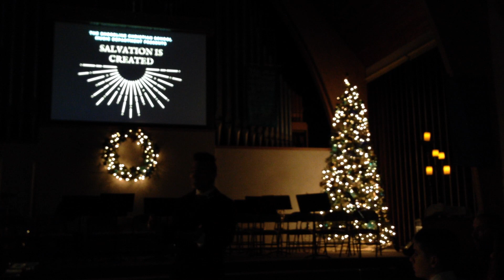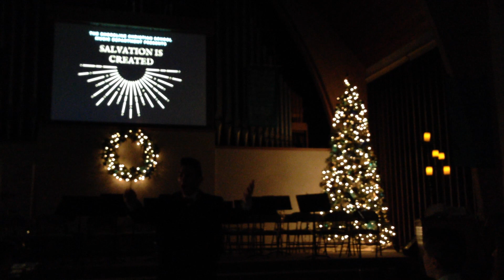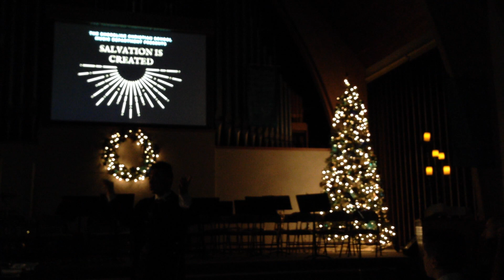"Peace, Peace/Silent Night" - Combined Choirs - Christmas Concert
Shoreline Christian School continues their tradition of closing the night with "Peace, Peace" at the Christmas concert.

Arr. by Fred Bock

Directed by Daniel Dovinh

Piano accompaniment by David Ruiter